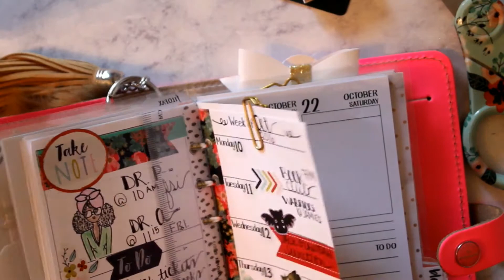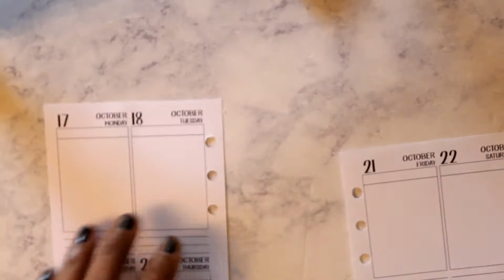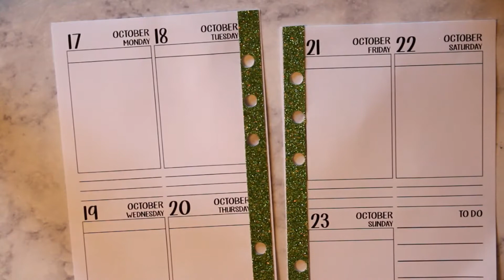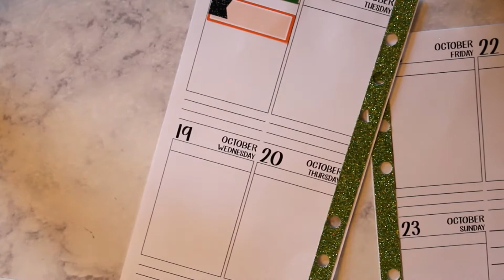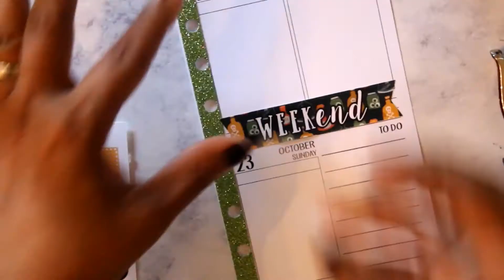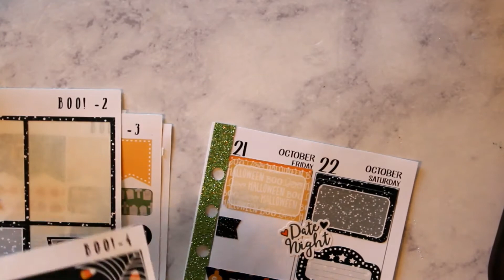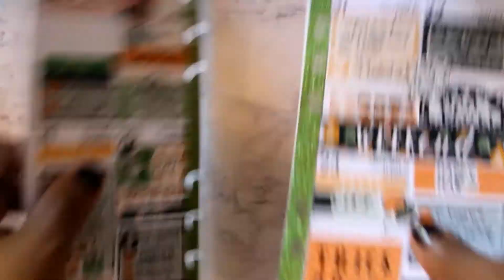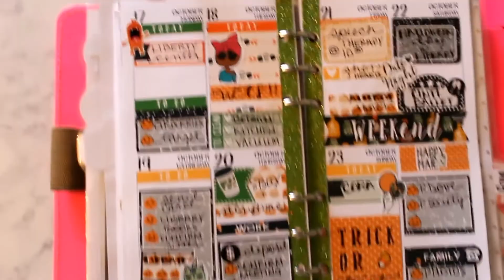Plan with Me| Personal Planner ft Shop Jessica Hearts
I'm back in my personI FiloFax this week! I used this adorable Halloween kit from Shop Jessica Hearts. Halloween is not really my favorite but I liked the way it turned out.

SC:paperandwhimsy

Flower biz!!